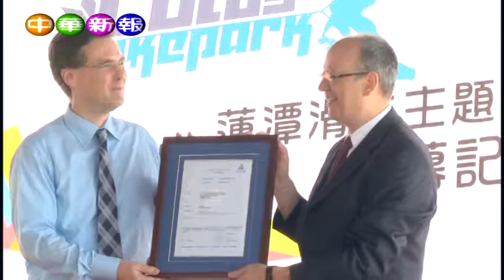滑水主題樂園開幕在即 陳菊：蓮潭新時代來臨